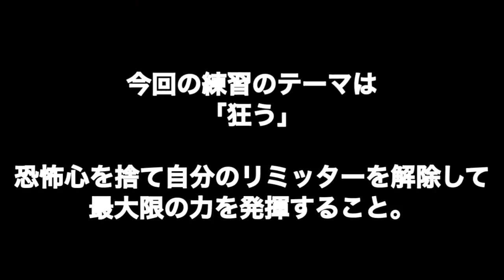Aimhighトレーナー”長谷川武巳”1ヶ月間の追い込みトレーニング！Aimhigh高崎店大嶋トレーナーのレッスンを受けてきた！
"ボディーメイク Aim high"のLINE＠はじめました！
お得な情報をお届けしますので、下記のリンクから友だち追加してみてください。

パーソナルトレーニングジムホームページ
キックボクシングジムホームページ

Aimhigh高崎店 ストレッチ専門店
【〜カラダの中から美しく健やかに〜】